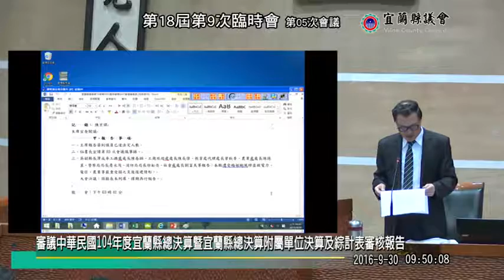宜蘭縣議會 20160930 臨時會 第05次會議 審議 2015 決算報告 【議會演哪齣？】